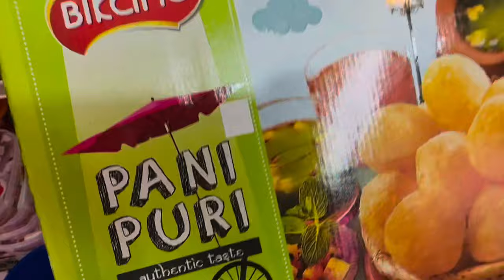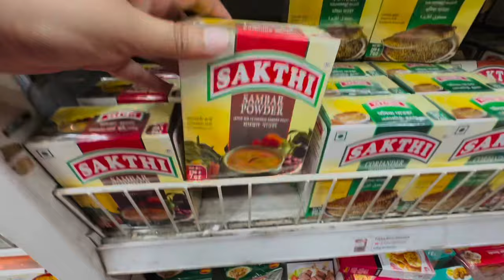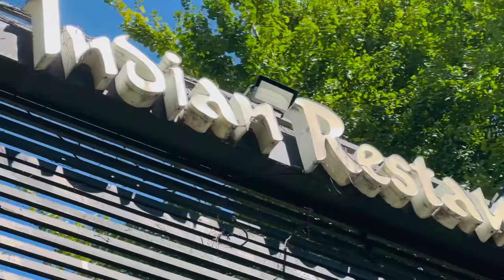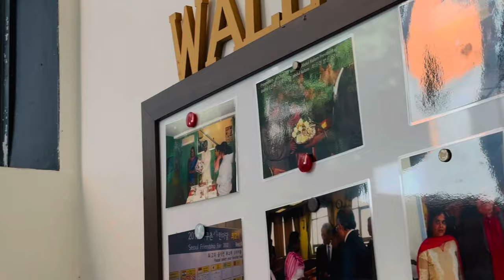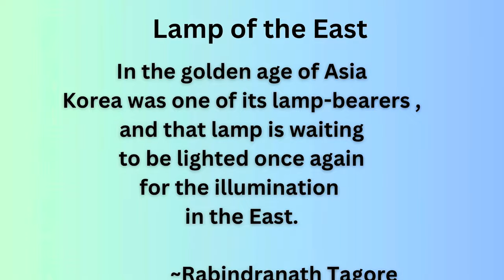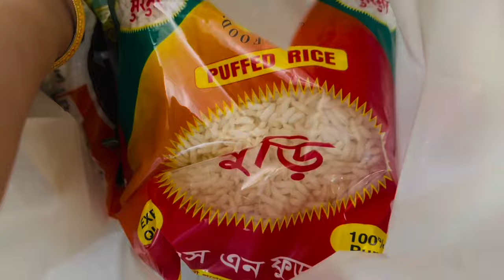কোরিয়ার অবাক করা বাঙালী সংযোগ | Indian grocery shopping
Hi Friends!